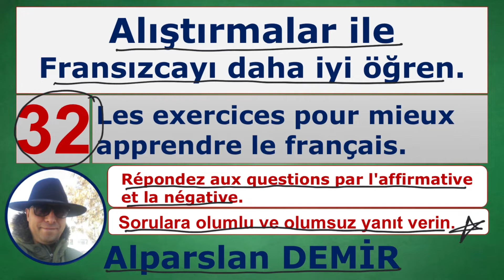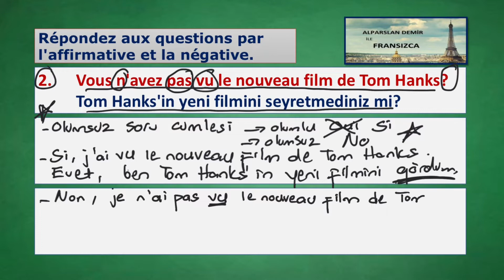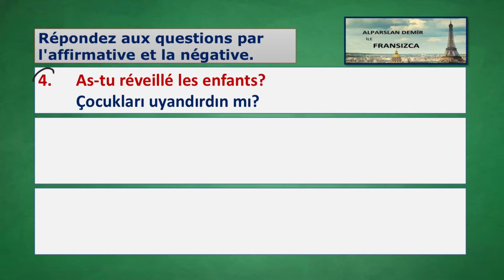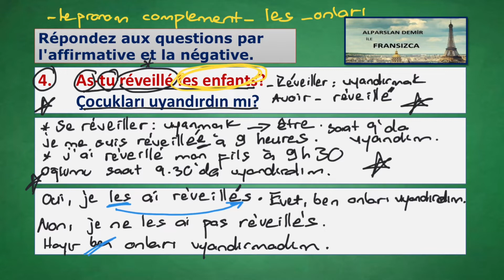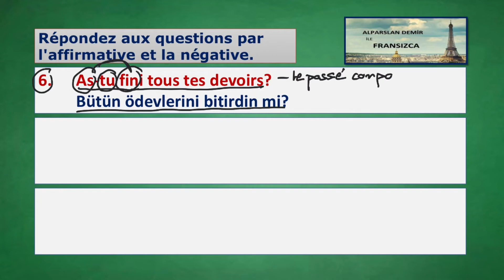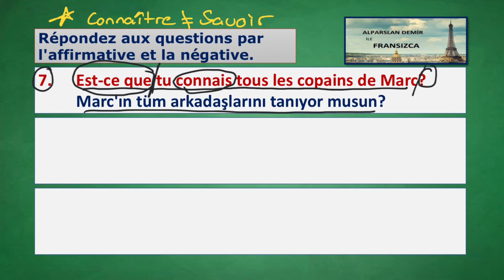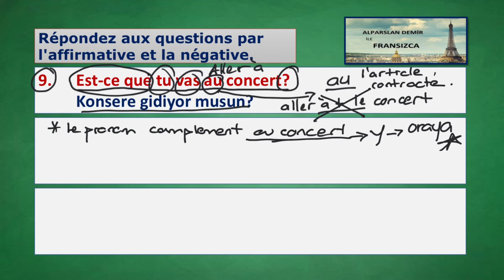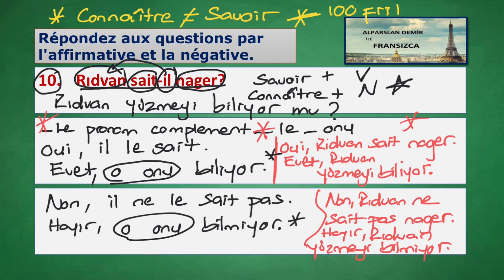32. ALIŞTIRMALAR İLE FRANSIZCAYI DAHA İYİ ÖĞREN.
ALIŞTIRMALAR İLE FRANSIZCAYI DAHA İYİ ÖĞREN
Serimizin 32. videosuyla karşınızdayım. Bu videoda sorulara olumlu ve olumsuz cevaplar veriyoruz, cevaplarımızda tamamlama zamirlerini de kullanıyoruz ve daha sonra cümlelerin tercümesini yapıyoruz. Hangi durumda hangi olumuszluk yapısını kullanmamız gerekir ve olumlu cümleyi olumsuza dönüştürürken cümlede değişmesi gerek öğelere nelerdir diye inceliyoruz. Hem cümle çözümlemesi hem de farklı konulara göndermeler yaparak dilbilgisi çalışıyoruz, tekrar yapıyoruz.